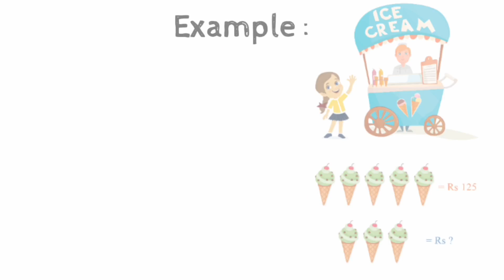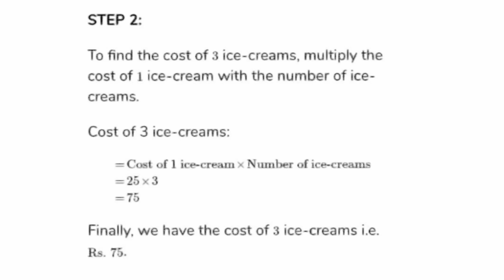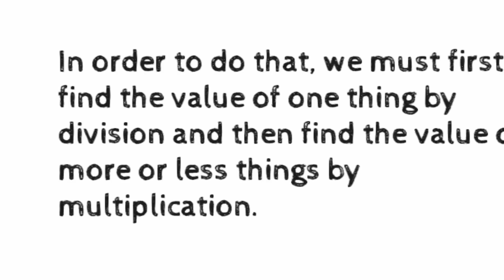Unitary Method Explanation In Tamil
Hello everyone,
Welcome to Crazy Mathematics,
In this video I m going to explain about unitary methodin tamil. Hope this video is useful for you.